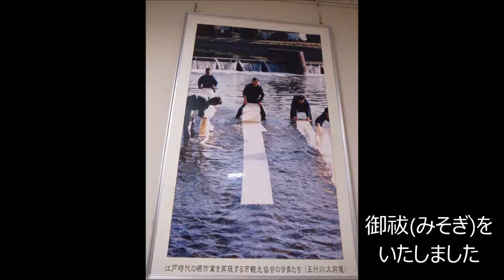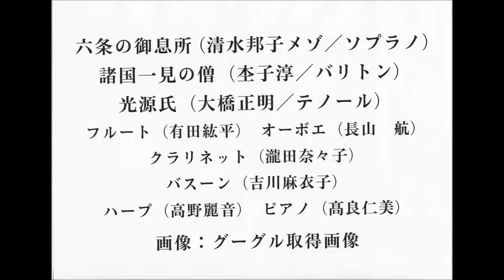現代能歌劇「野宮」２ グループ「蒼」ライブ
第33回グループ「蒼」ライブ録音2015年12月3日（木）すみだトリフォニーホール小ホール　六条の御息所（清水邦子（メゾ・ソプラノ） 諸国一見の僧（杢子淳／バリトン）光源氏（大橋正明）フルート（有田紘平） オーボエ（長山航） クラリネット（瀧田奈々子） バスーン（吉川麻衣子） ハープ（高野麗音）   ピアノ（髙良仁美）